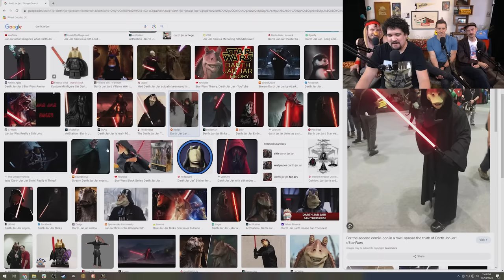Star Wars Gungan Frontier is Going to Get Us Canceled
Jacob's new favorite s*x act is called the "Queen Amidala." That's when you let so many people finish on your face that it's completely white except for three little spots on your cheeks and lower lip.